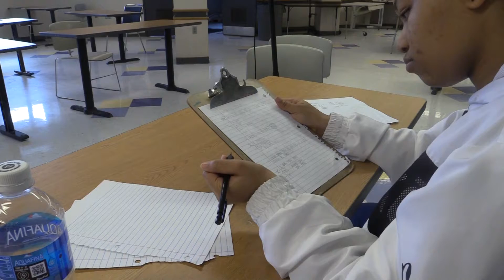LISENCEDladies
Film Challenge 2021, TV Production students were assigned a group to team with.  Each team had a specific genre, main character, back story for character, and prop.

Team Glizzy Productions: Comedy, Alex Summers, just got their license, prop was keys